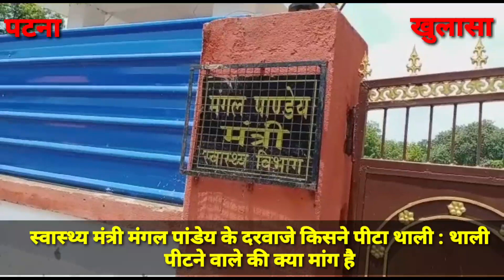स्वास्थ्य मंत्री के घर आरजेडी कार्यकर्ताओ ने थाली पीटे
पटना से अनु प्रकाश की रिपोर्ट

आरजेडी के सरकार के विरोध में थाली बजाओ अभियान का असर बिहार के स्वास्थ्य मंत्री मंगल पांडेय के सरकारी आवास पर भी दिखा। जहां आरजेडी यूथ के आकाश यादव समेत सैकड़ो कार्यकर्त्ता गरीबो के साथ थाली बजाने पहुंच गए। बिहार के स्वास्थ्य मंत्री मंगल पांडेय के आवास के बाहर विरोध करने वाले आरजेडी यूथ के कार्यकर्त्ताओ ने जमकर थाली बजाया। इस दौरान छोटे बच्चे भी मौजूद थे जो थाली पीटने की आवाज़ पर नाचने लगे। दरअसल, आरजेडी के आह्वान पर आज पूरे बिहार में प्रवासी मज़दूरों, गरीबो और लॉक डाउन पीड़ितों के लिए थाली पीट कर विरोध प्रदर्शन किया गया।